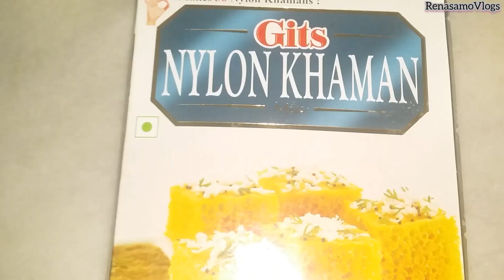Khaman Dhokla Recipe | DhoklaRecipe | Soft and Spongy Dhokla | Gujrati Recipe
How to make Khaman Dhokla Recipe origin from Gujrati.
Step by Step method .
Recipe :-
For Batter:
1 cup Gram Flour (Besan/Chickpea Flour)
1 tablespoon Semolina (rava/sooji), optional
1½ teaspoons Lemon juice
1 teaspoon Eno Fruit Salt
1 teaspoon crushed Green Chilli-Ginger
3/4 cup Water
1/4 cup Curd (yogurt)
1 teaspoon Oil (for greasing)
1/2 teaspoon Salt, or to taste
For Tempering:
2 tablespoons Oil
10-15 Curry Leaves
1/2 teaspoon Mustard Seeds
1/2 teaspoon Cumin Seeds (optional)
1 teaspoon Sesame Seeds (til)
1 tablespoon Sugar
4 Green Chillies, slit lengthwise and cut into halves
2 tablespoons chopped Coriander Leaves
2 tablespoons grated Fresh Coconut